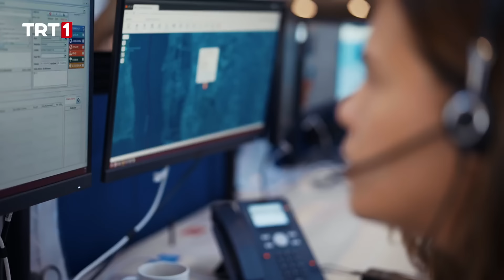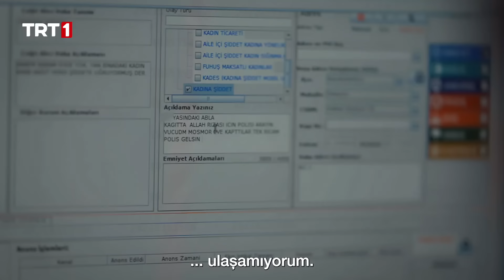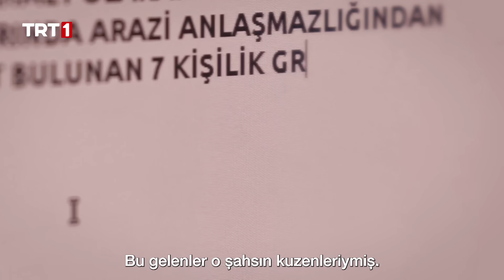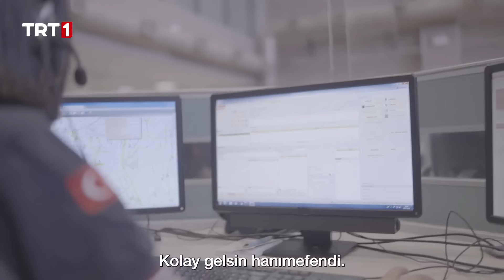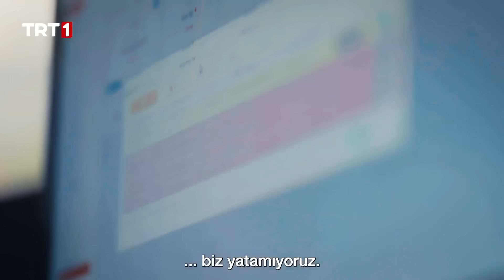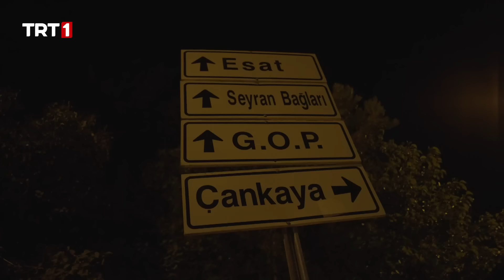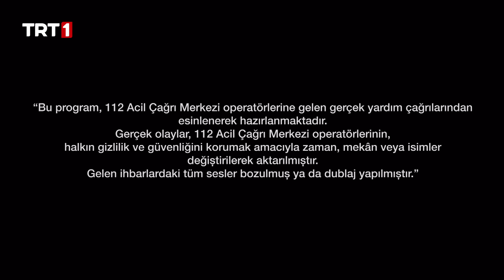112 Acil Çağrı 2. Bölüm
Acil çağrılara verilen yanıtlar, olay yerine yönlendirilen acil yardım ekipleri, kimi zaman korkudan dili tutulmuş insanları telefonda sakinleştirerek doğru yönlendirmeyle yapılan yardımlar, yardım ekipleri olay yerine ulaşana kadar çağrı operatörlerinin yardıma muhtaç kişilere sadece telefon vasıtasıyla verdikleri psikolojik destek ve güven, kimi zaman verilen anlık bir kararla kurtarılan hayatlar…
Acil çağrı merkezlerine gelen tuhaf ve gülümseten çağrıların yer aldığı ihbarlar da programda yerini alacak. Gerçek birer görünmez kahraman olan acil çağrı operatörlerinin, mesleğine ve geçirmekte olduğu vardiyaya dair görüşleri, yaşadıkları duygusal anlar, işlerinin zor ve ilginç tarafları da programda izleyicilerle paylaşılacak.
112AcilÇağrı yeni bölümleriyle her çarşamba 20.00’de TRT1’de!